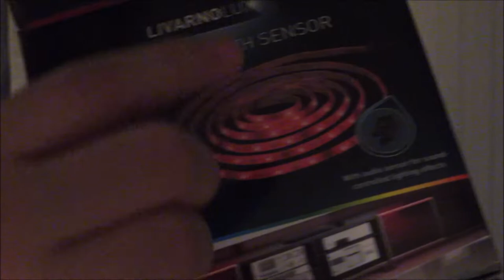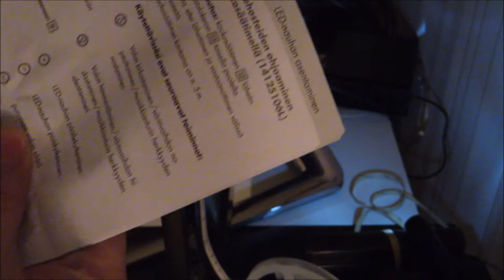Asennan uudet ledit television taakse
Aikaisemmin television takana on loistaneet vihertävät ja yksiväriset ledit, ne olivat kuitenkin menossa rikki tai vaativat ainakin korjausta virrankatkaisijan kohdalta, tämän vuoksi ne olivat olleet jo kuukauksia pimeänä.

Olin jo pidemmän aikaa miettinyt niiden korvaamista moniväriledeillä mutta muutosta jarrutti valojen korkea hinta, nyt sitten löysin yllättäen Lidlistä moniväriledinauhaa edulliseen hintaan joten paketti lähti mukaan.

Videolla häärään asennustöissä :)

Valojen lisäksi paketissa oli kaukosäädin jolla valoja voi ohjailla sekä myöskin äänisensori jonka mukaan valot saa halutessaan välkkymään, melko hauska ominaisuus varsinkin toimintapelien pelaamisen aikana, rätinä on saanut uuden ulottuvuuden :D

Tuotteen tarkka nimi:  LIVARNOLUX Light Strip With Sensor.